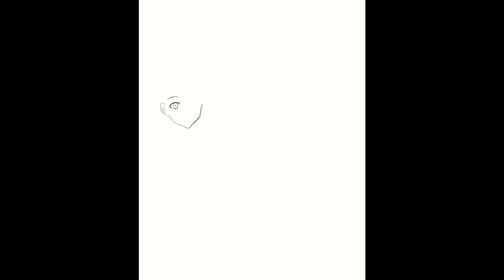Hiking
Just everyday activities with the gang